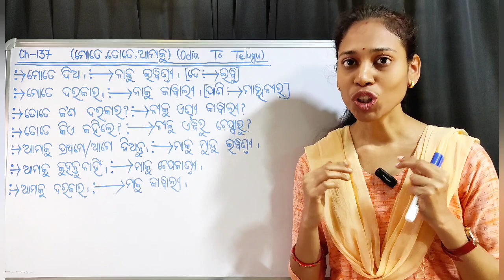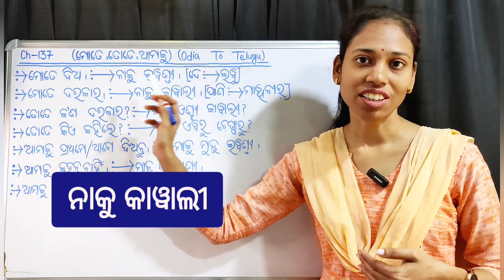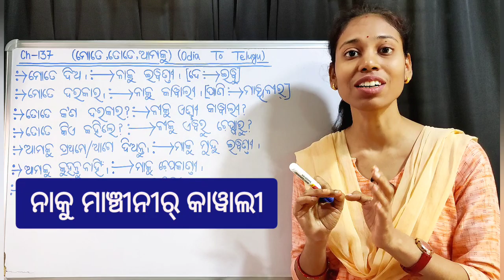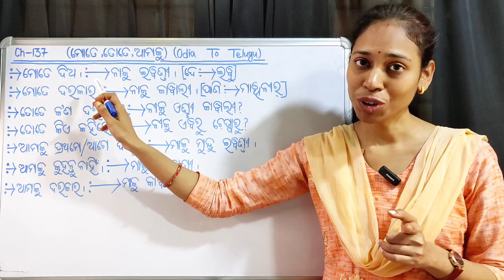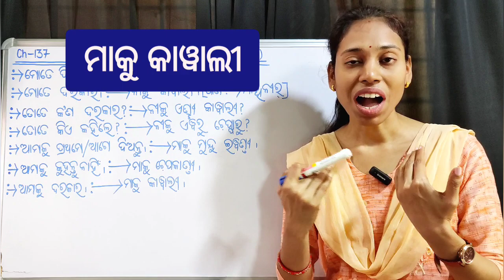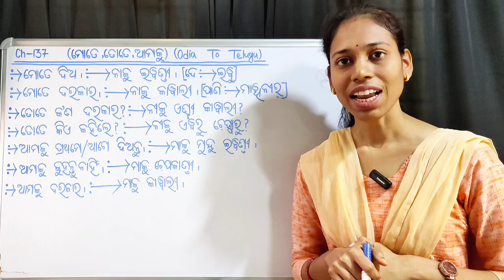Odia To Telugu। Learn Basic Telugu Words (ମୋତେ,ତୋତେ,ଆମକୁ)। Chapter-137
Learn Basic Telugu Words (ମୋତେ,ତୋତେ,ଆମକୁ)। (Chapter-137)

(Vlog channel)